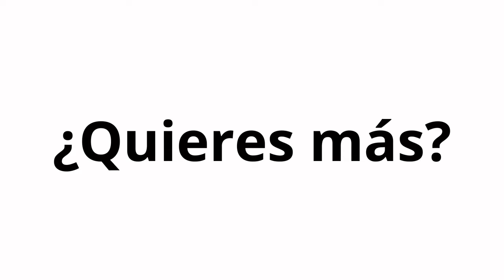777. Educación Financiera en las Empresas con Marlon Cevallos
Sin duda la parte financiera es vital saber la controlar a través de un buen conocimiento y gestión dentro de las empresas.